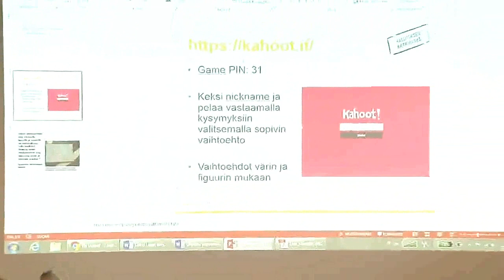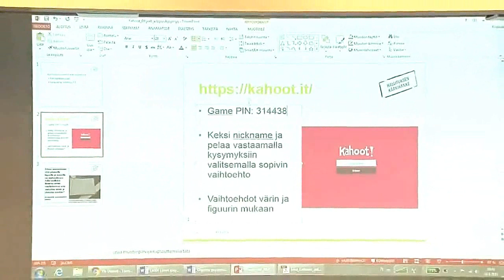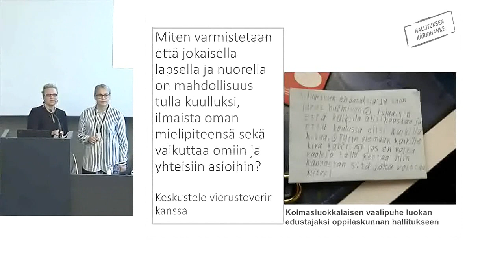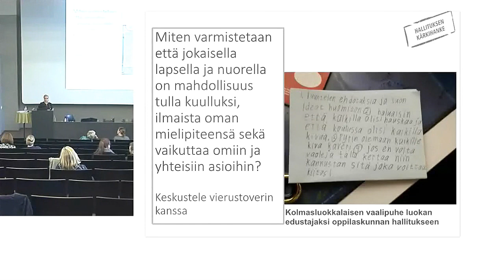Osallisuus luo hyvinvointia - Käytännön esimerkki koulumaailmasta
LAPE Pre-seminaari
Kohti lapsiystävällistä kuntaa ja maakuntaa:
Kuuntele ja opi lapsilta ja nuorilta

Tuija Metso, erityisasiantuntija, Suomen Vanhempainliitto
Hanna Sarakorpi, rehtori, Saunalahden koulu
sekä Saunalahden koulun oppilaiden ja vanhempien edustajat